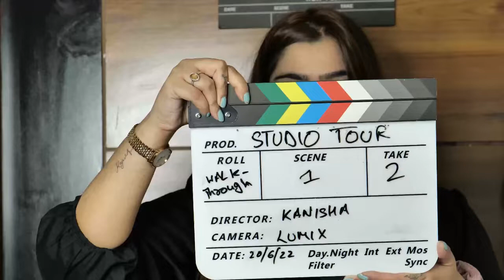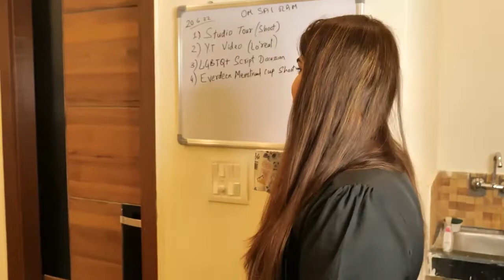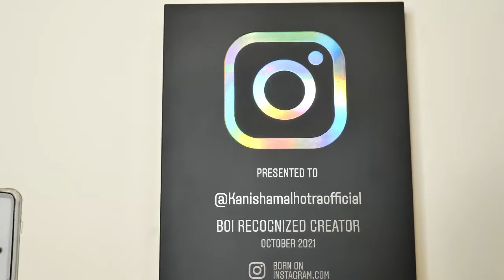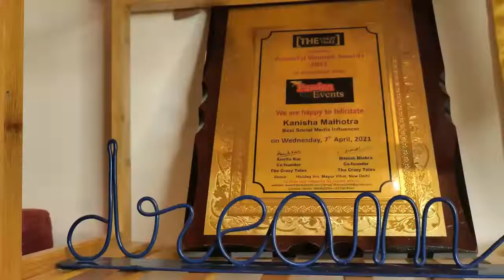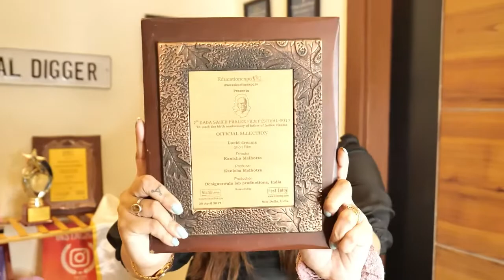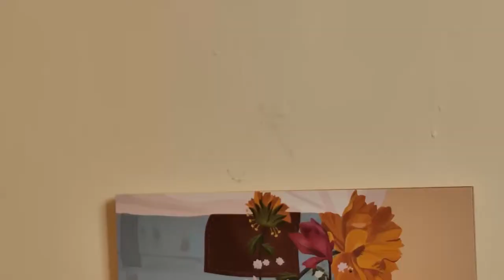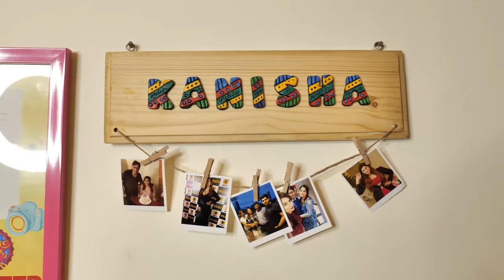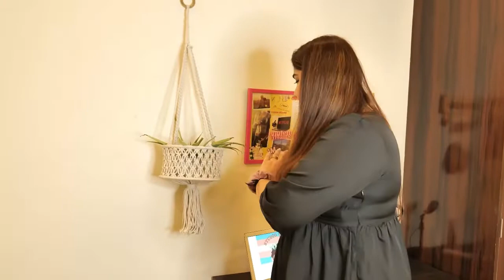My First Ever Studio Space | Studio Tour |Kanisha Malhotra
Hola my lovelies,
Finally here it is! my first ever studio. Place I had always dreamed of having. My beautiful workspace. Just like the way I wanted it. Mujhe humesha se aisa hi workspace chahiye tha. And here it is. I have mentioned about what each thing stands for and also attaching some links for you to buy. hope you like it.

Dr Smith 3- Seater Sofa Cum Bed -...

Wall of Fame Stand

House of Quirk 5 Tier Adjustable...

Believe Neon Sign

Believe Neon Sign (6x12 inches)...

Planter

Coffee table

Dime Store Wooden Iron Round...

Study chair

TIED RIBBONS Designer DSW Accent...

Work table

Lukzer DIY Engineered Wood Study...